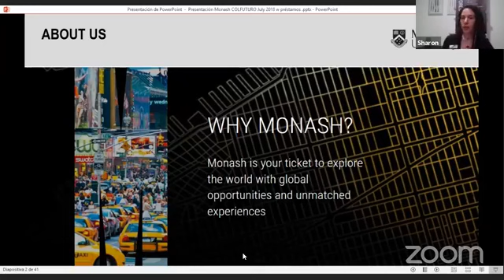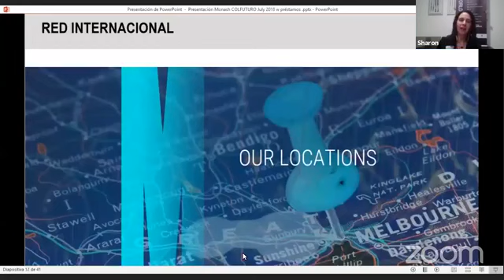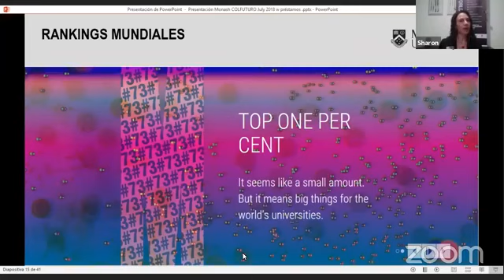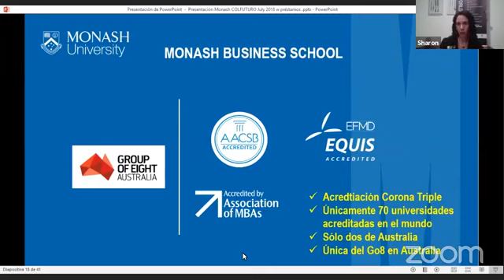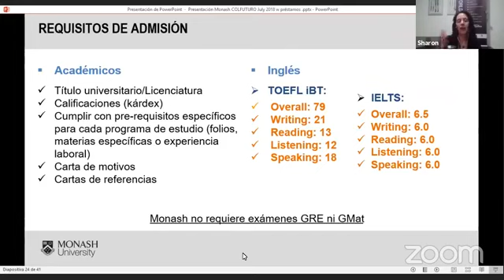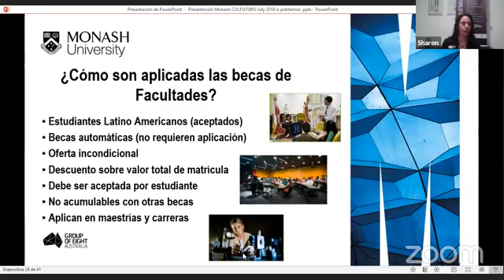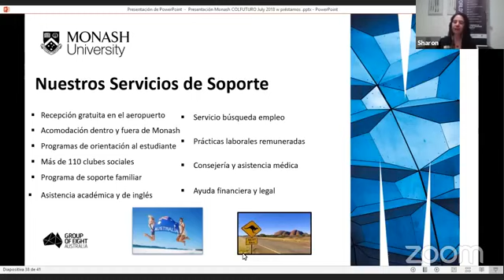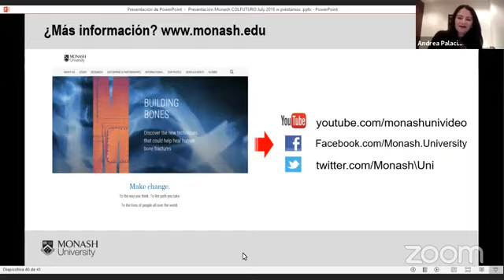Oportunidades de becas y financiamiento para estudiar en Monash University (Australia)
Quieres estudiar en el exterior o extender tu visa? Uno de nuestros expertos te contactará personalmente para ayudarte con cualquier pregunta que tengas y para empezar con tu proceso si ya estas listo.